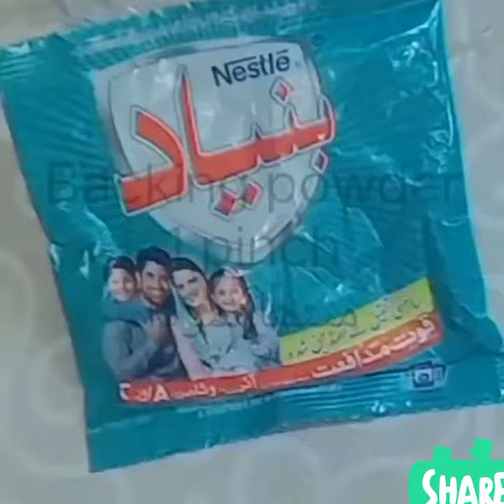aj ka vlog h hand and foot whitening serum,,, and hot noddles,""""""by Sonia Khan 🌺❣️✨